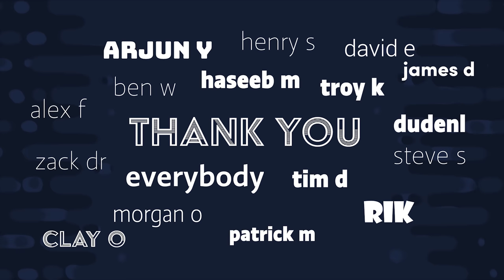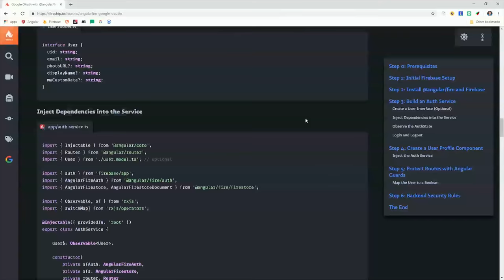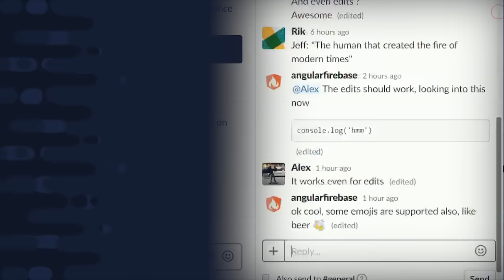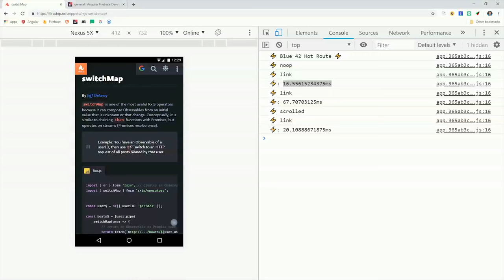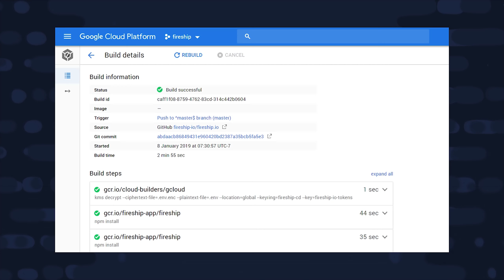Fireship.io - Channel Update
I present you with Fireship.io 🚀 The new home of all future content on this channel.